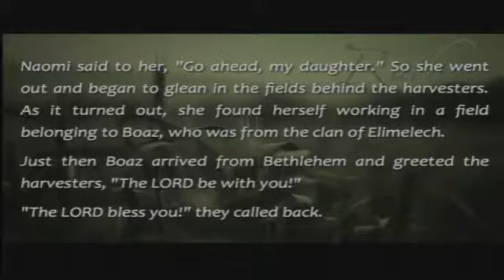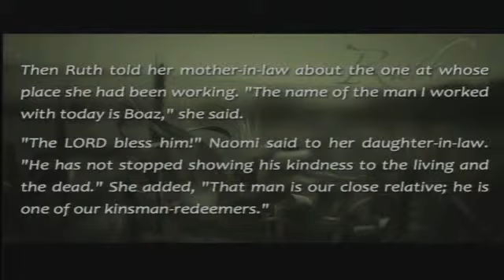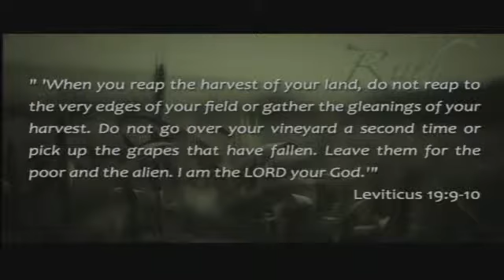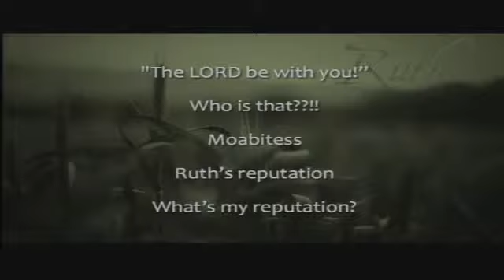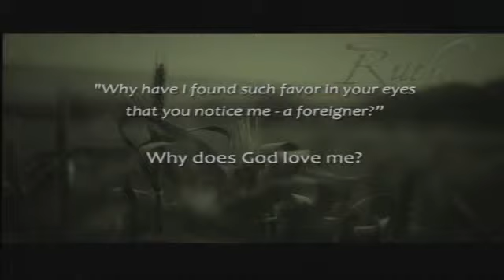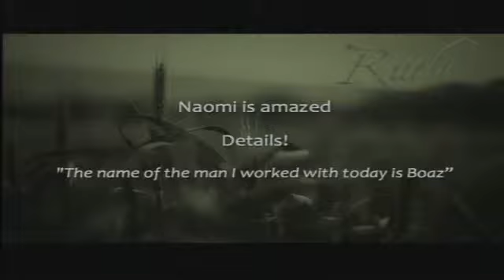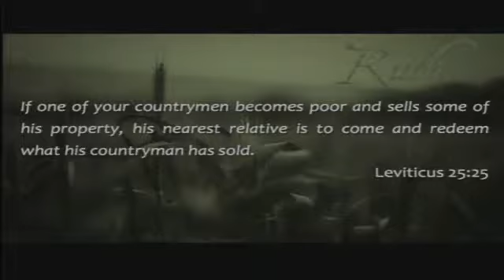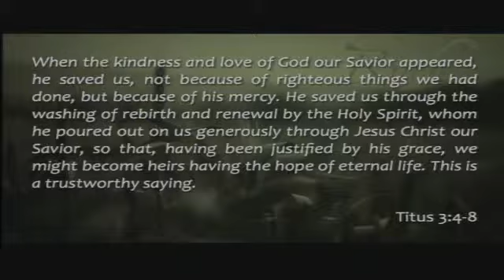A New Hope